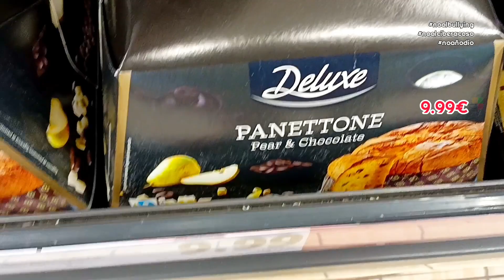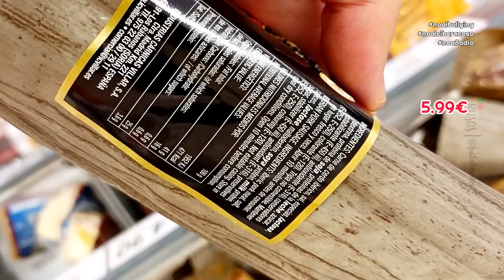Novedades de Lidl noviembre 22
Novedades de Lidl y si muchos panettones deluxe y por fin un panettone sin gluten